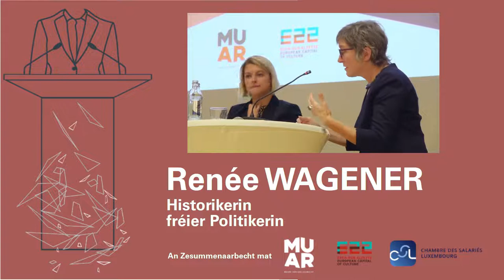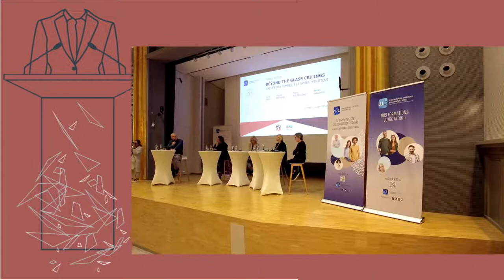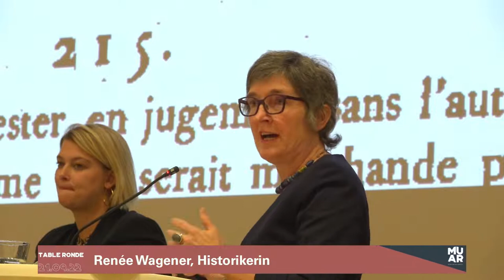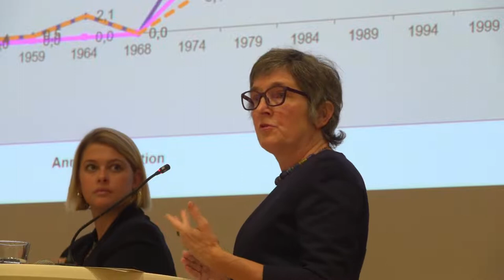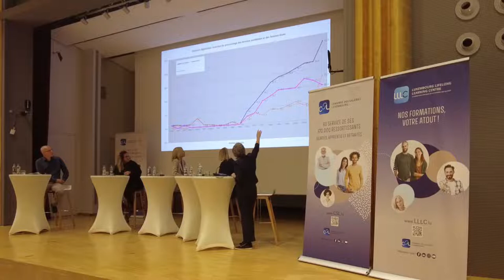Fraen a Politik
Fraen a(n d')Politik.
Beyond the glass ceilings
L’accès des femmes à la sphère politique
Ronndëschgespréich / Table ronde: eng Organisatioun vu MUAR, Musée vun der Aarbecht zesumme mat der Chambre des Salariés CSLan Esch 2022 – Esch-sur-Alzette European Capital of Culture.
Et hunn deelgeholl:
Nora Back: Presidentin vun der Salariatskummer, Presidentin vum OGB-L
Taina Bofferding: Ministerin fir Gläichheet tëscht Fra a Mann
Djuna Bernard:Vizepresidentin vun der Chamber, Presidentin „Déi Gréng“
Renée Wagener:  Historikerin, fréier Politikerin
Moderatioun: Jürgen Stoldt:  Redaktioun Forum Magazine